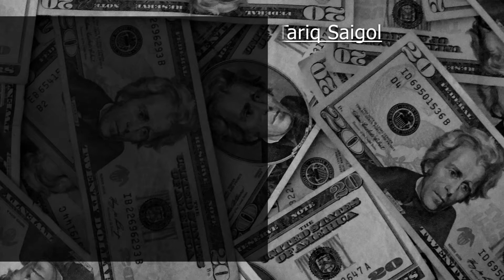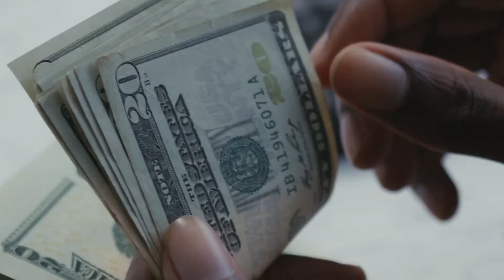Pakistani Most Rich Persons of 2021 - پاکستان کے امیر ترین آدمی | Logic Box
Logic Box needs your Subscription!

Logic Box

پاکستان کے امیر ترین آدمی

In this Video i will tell you about pakistan's Most Rich persons
according to net worth means "kul kamai"/"Amadni" in urdu of
2021 Latest. They do a lot of struggle and make them richest
Pakistani Men. This video is to Motivate those who wan't to
bicome billionares one day in Pakistan. In the very Next Video i
will tell you about worlds most rich persons or maybe India's
Most rich persons. All in Urdu or Hindi language.

1.Top 10 Pakistani Rich persons 2021.
2.Most Rich man in Pakistan 2021 latest.
3. Ameer tareen Pakistani 2021 Latest.
4. Pakistani Rich Persons Net worth 2021 Latest.

Most Rich man in Pakistan,Richest Pakistani,Ameer tareen log,latest, 2021
ameer tareen pakistani,Net worth,amadni,top 10 rich pakistani,
pakistani rich businessman,Shahid khan, Mian Muhammad Mansha,
Nawaz Shareef,Bahria Town, Malik Riaz, Asif Ali Zardari, Tariq Saigol,
Nasir Schon, Tahir schon, Rana Fawad, Muhammad Jawad, Azad chaiwala,
Raiq Habib, Habib bank, UBL, Anwar Parvez,Money, in PKR,usd
Logic,box,logic box